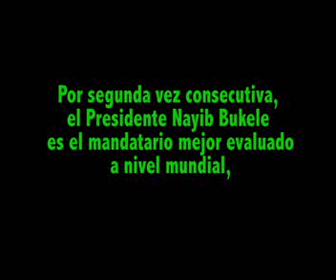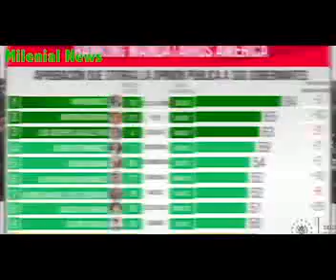Nayib Bukele es el Presidente Mejor Evaluado del Mundo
BUKELE: Conozca su puesto entre los PRESIDENTES DEL MUNDO

Reaccionando al mejor Presidente del Mundo-Nayib Bukele(Vale la pena Destacar(ES UN EJEMPLO A SEGUIR

ULTIMAHORA GOBIERNO DEL PRESIDENTE NAYIB BUKELE RECIBE A COMITIVA DEL GRUPO SAMU DE ESPAÑA